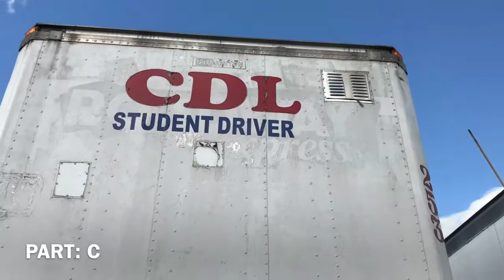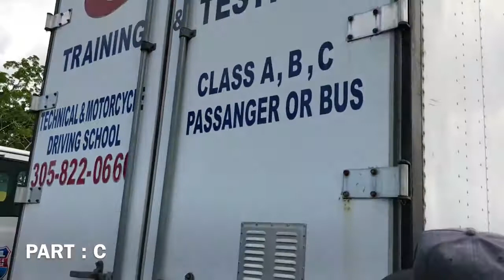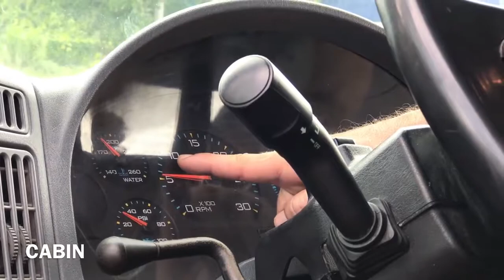CDL Pre Trip Inspection Inspeccion Para CDL Clase A y B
Hi Youtube Friend, I am preparing this Channel for all those who want to obtain the CDL license, both for Buses (Class B) and for Truck -Trailer (Class A), I am witnessing how difficult it is for many people to pass from once these exam both the theoretical to obtain permission, and road test or Practical Exam.
So put your comments and the topics you want to try to make the video and upload it as soon as you have it ready.

Espanol
Hola Amigo de Youtube, Estoy preparando este Canal para todas aquellas persona que quieren obtener la licencia de CDL, Tanto para Buses (Clase B) como para Truck -Trailer (Clase A), Soy testigo de lo dificil que es para muchas persona pasar de una vez estos  examen tanto el teorico para obtener el permiso, como de road test o Examen Practico.
asi que ponga sus comentario y los temas que quieren tratar para hacer los video y subirlo tan pronto lo tenga listo.